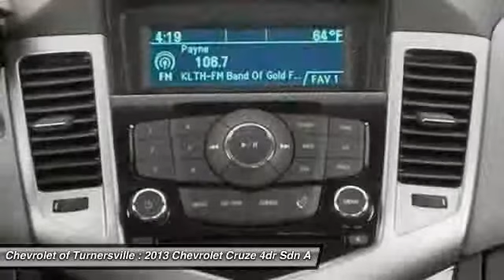2013 Chevrolet Cruze 4dr Sdn Auto LS Sedan Turnersville NJ 08080